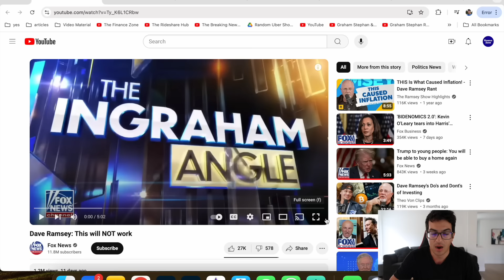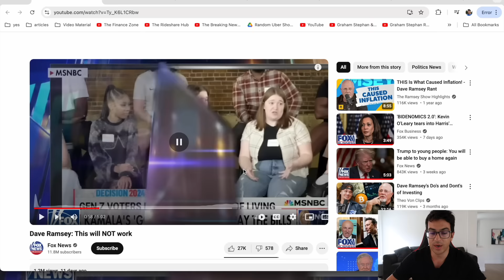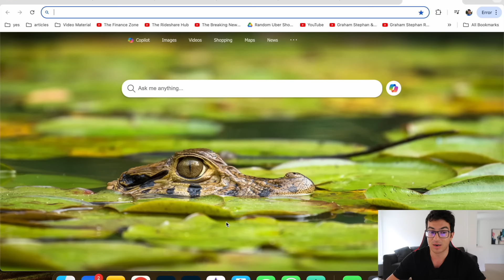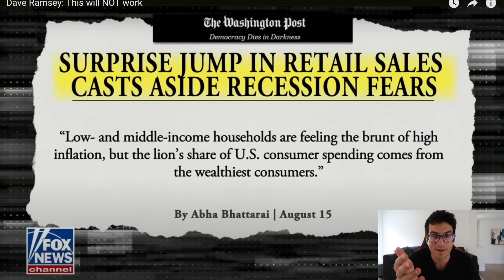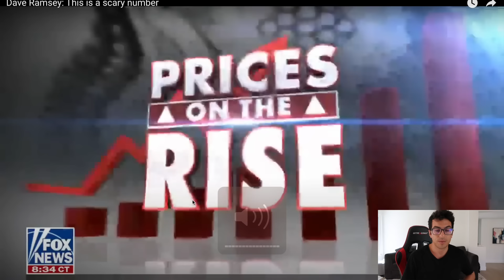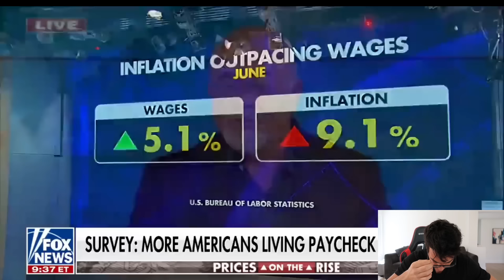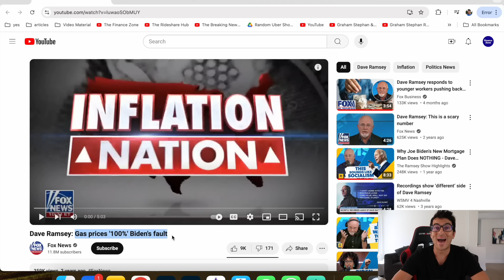BREAKING: DAVE RAMSEY JUST SHOCKED THE WORLD!